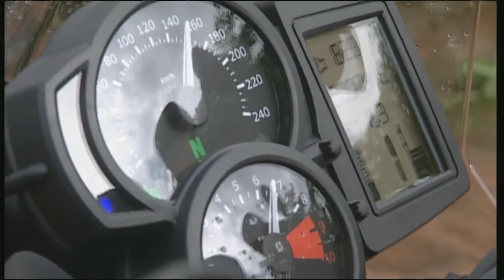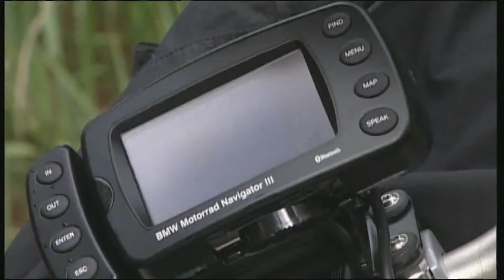BMW F800 in S&uuml;dafrika